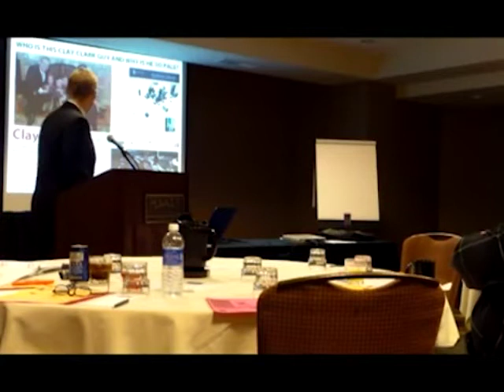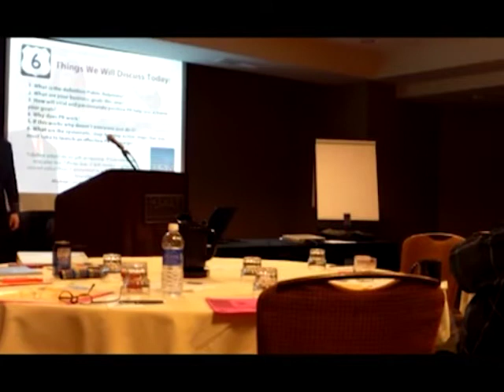Find Clay Clark | Make Your Life Epic | Best PR Firm in Tulsa, Oklahoma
Find the best PR Firm in Oklahoma At Make Your Life Epic, we make it easier for companies to grow, with our awesome marketing techniques. We have helped many companies, in many industries, Business Coaching, Dentistry, Videography, Motivational Speaking, Mortgage Banking, Banking, Bakeries, Fitness, Wedding Industry.